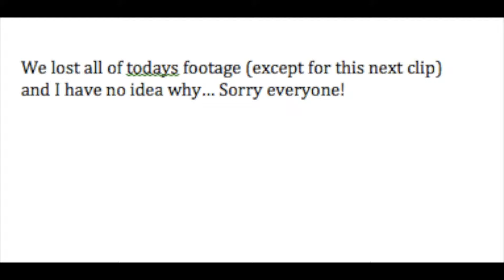WHERE'S THE FOOTAGE?! (Rap squad family vlogs DAY 14)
Rap squad family vlogs DAY 14! People, we lost a lot of footage today.